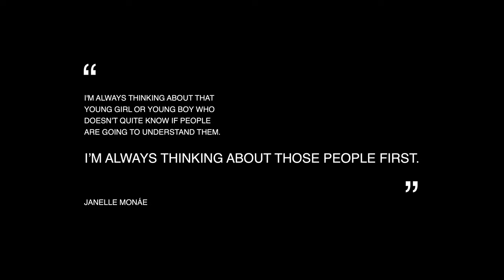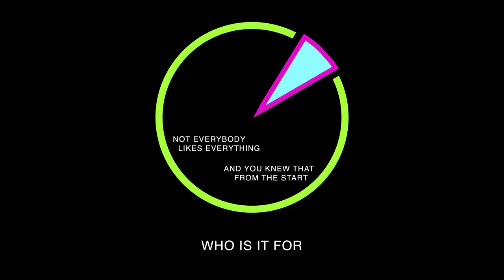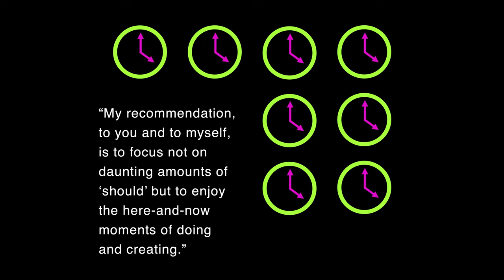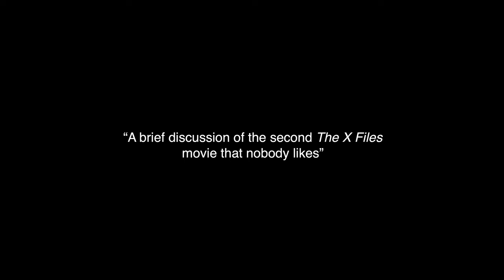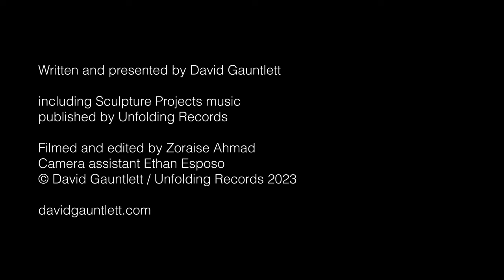David Gauntlett: Creativity Is A Thing That You Do (talk + music, full video)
Filmed live on 8 December 2022, David Gauntlett, TMU's Canada Research Chair in Creativity, presents an event launching his new book, 'Creativity: Seven keys to unlock your creative self'. It was described as a talk with live performance of some electronic music and five diagrams and a Q&A.

'Creativity' is a lively and thought-provoking book about how to do creativity, unlock your potential, and make a difference. It shows how vulnerability, experimentation, and courage can enable us to become bold and engaging creators.